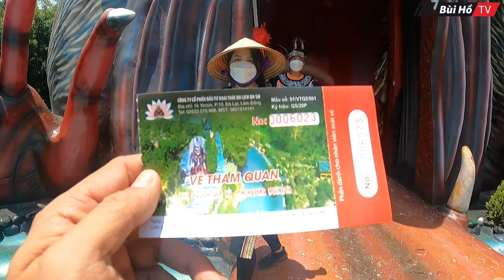Phát hiện Người NAM CHÂM dị nhân của núi rừng hít mọi vật bằng kim loại | Bùi Hồ TV